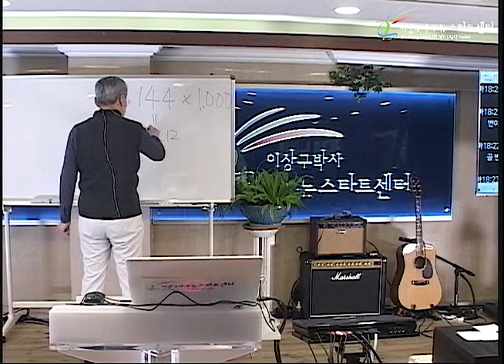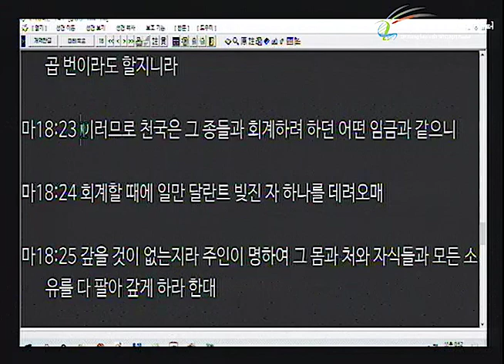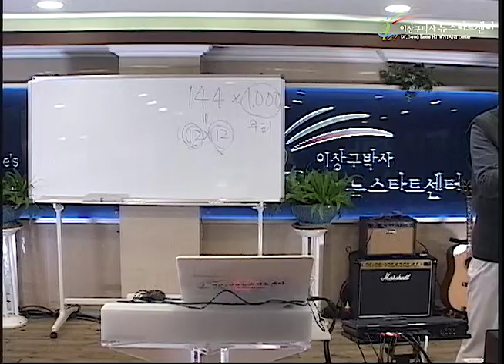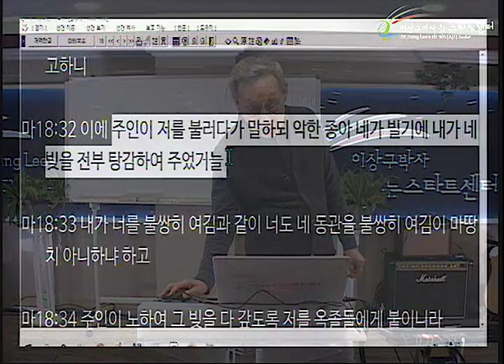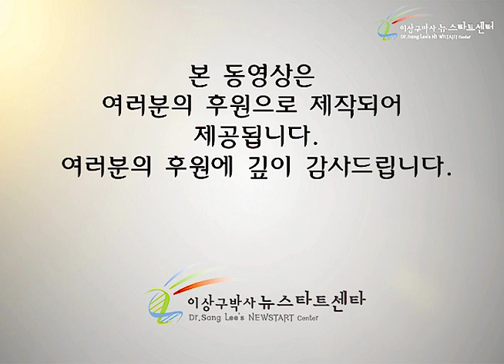H247 14 성령의 역사로 이루어지는 용서